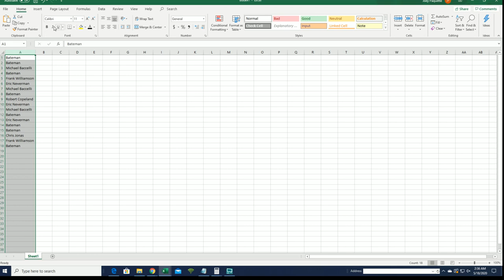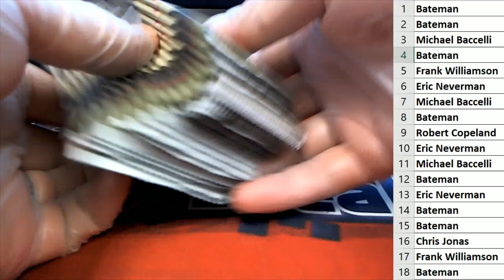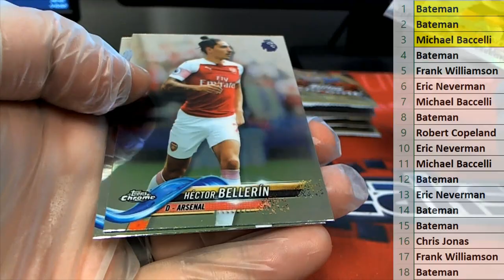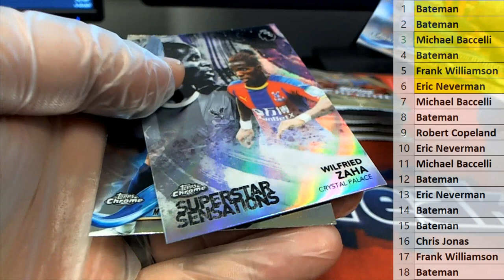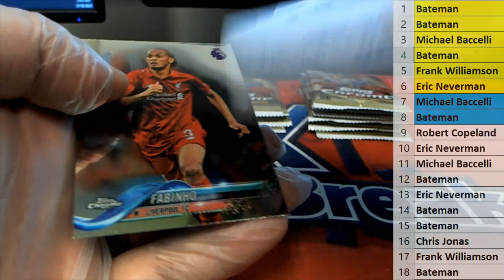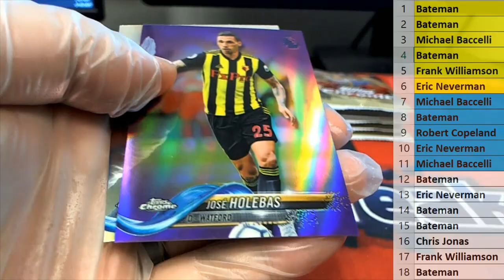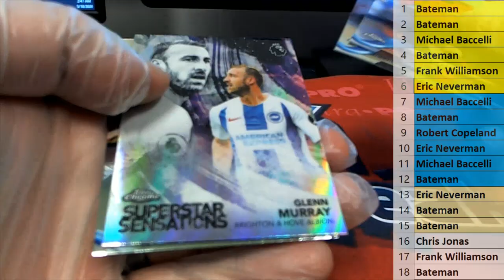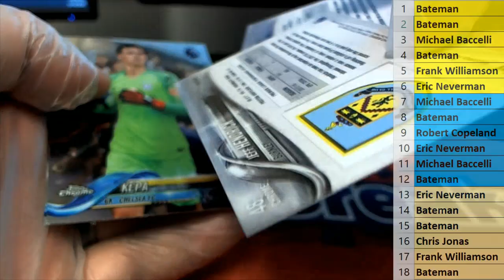201819 Topps Chrome Premier League Soccer Hobby Box ID 18TCHPSOC102